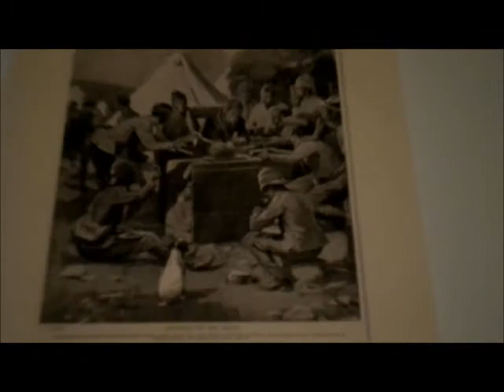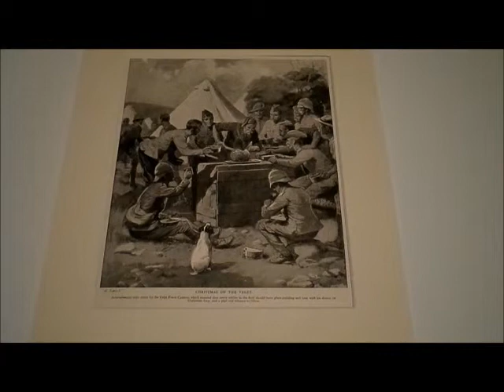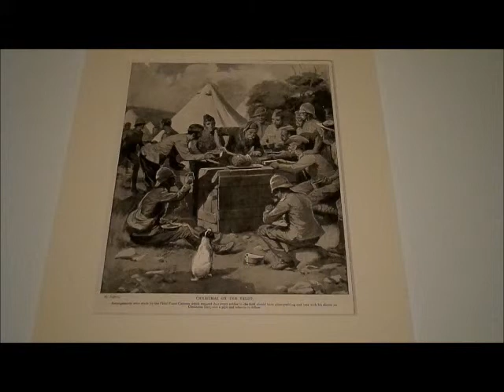A 1902 Print Depicting Christmastime During The Second Anglo-Boer War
Seasons Greetings to you. This is Michael and I am here to bring you the latest episode in the Historic Soldiers Christmas Series. Today is December 22, 2013 and this episode's focus is on the Second Anglo-Boer War and the British Army. This conflict took place from October 1899 to May 1902. It is very apropos that I am filming a video pertaining to the Christmas experience during the Second Anglo-Boer War because it was unseasonably warm on the East Coast and we know that Christmastime in South Africa takes place during that nation's summer season.

I have for you a page featuring a print from a book. The title of the book is After Pretoria: The Guerrilla War Volume 2. It was published in the year 1902. The title of the print is "Christmas On The Veldt". The print shows British Soldiers partaking in some Christmas Plum Pudding!

I will also give you two Christmas Pudding stories in this video.

Note: The page was fragmentary (the bottom portion was ripped off).